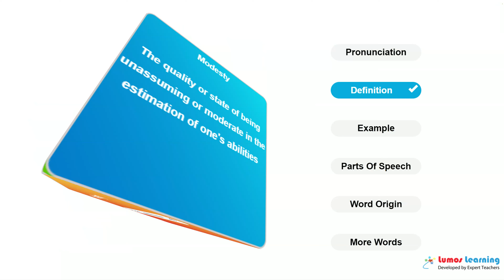MODESTY - Definition, pronunciation, grammar, meaning - Practice grade 8 vocabulary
MODESTY - pronunciation and meaning. This video helps you learn the word MODESTY. It includes pronunciation, spelling, sample sentences, definition and parts of speech. This word is suitable for students in grade 8. There are several grade 8 reading passages such as That Confidence (Courage) is Not Inconsistent with Caution., that use the word MODESTY. You can learn additional grade 8 words and answer interactive quizzes by visiting